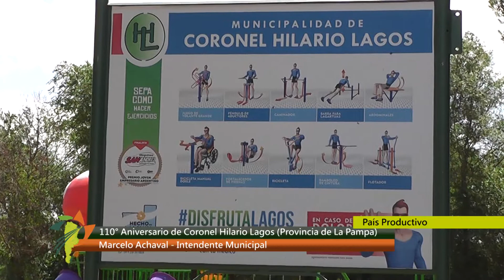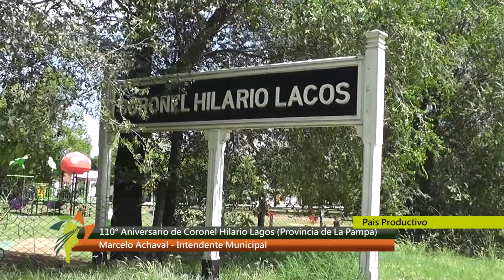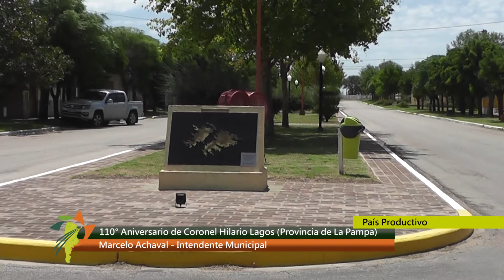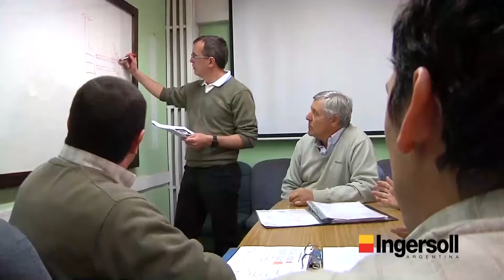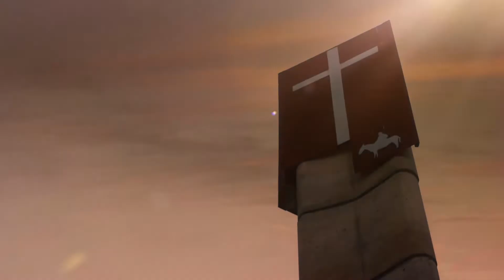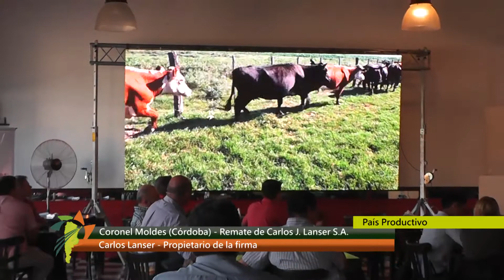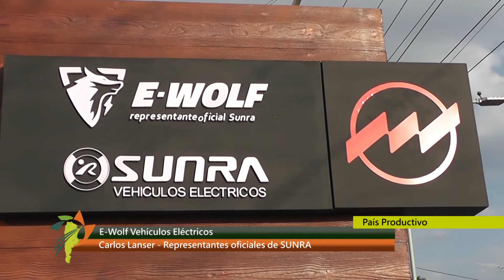Coronel Hilario Lagos, La Pampa. Consig. Carlos Lanser S.A, E-Wolf,SUNRA Coronel Moldes, Cba.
Coronel Hilario Lagos, La Pampa. 110° Aniversario localidad, eventos, bicicleteada, inauguraciones.  Intendente Marcelo Achaval,  Ex Docentes  Escuela N° 65 Mariano Miró,  Alicia Macagno, Nelsa Pizarro. Historiador Neldo Giorgi. Coronel Moldes, Cba. Remate de Hacienda  Firma Carlos J Lanser S.A.  Empresa E-Wolf Representante de SUNRA Vehículos Eléctricos en la provincia de Córdoba y San Luis. Carlos Lanser . 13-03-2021